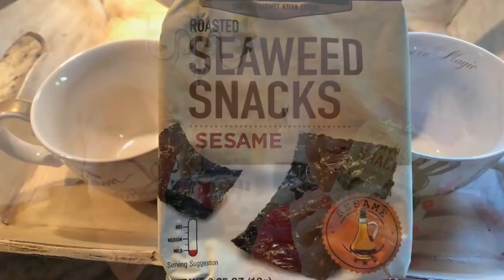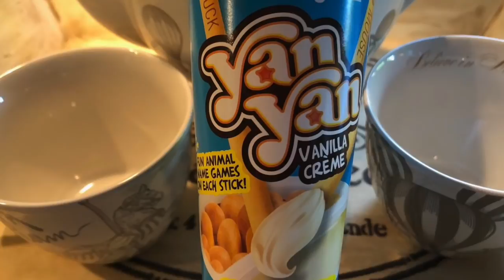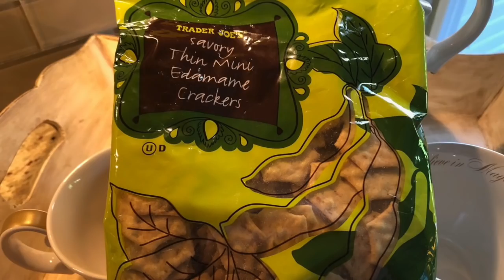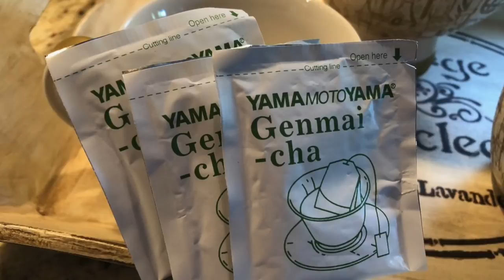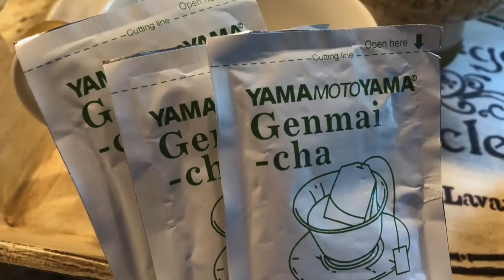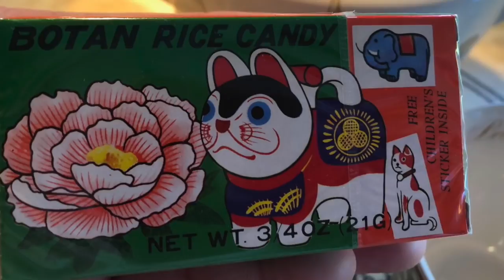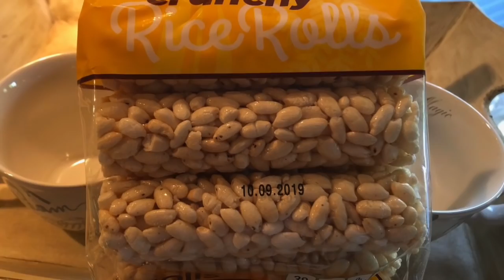Tasting Asian Snacks! Seaweed! Rice Candy! Southern Girls Can We Do It??????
Mitzi is back! We're doing another video together. Thanks to @Disney Toy Lover for the wonderful goodies. We had a ball!

Mail For PixieDust & Peaches 🍑
Simpsonville, SC
29681